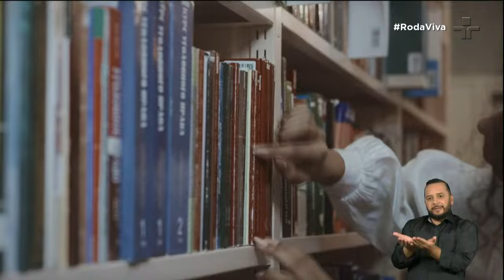Roda Viva | João Pereira Coutinho | 18/04/2022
No Roda Viva, a jornalista Vera Magalhães recebe o cientista político, escritor e cronista João Pereira Coutinho.

Conservador assumido, ele não aceita o rótulo de provocador, embora seus textos na Folha de S.Paulo e na Gazeta do Povo, de Curitiba, resultem em fortes reações dos leitores, por conta do conteúdo que escapa do politicamente correto.

Doutor em Ciência Política pela Universidade Católica de Lisboa, com formação também em História da Arte, Coutinho analisa temas diversos que vão da política internacional à literatura, passando pelo universo digital e até mesmo os reality shows que abomina.